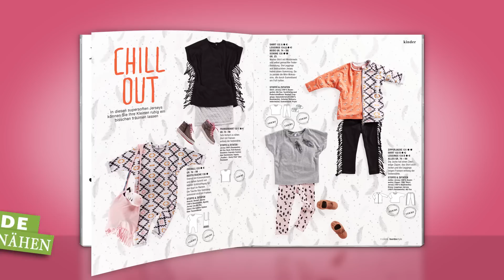Einblick in das November-Heft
Was Sie im neuen Heft erwartet, worauf Sie sich freuen können: in unserem Video-Einblick für das November-Heft 2015 erfahren Sie es!